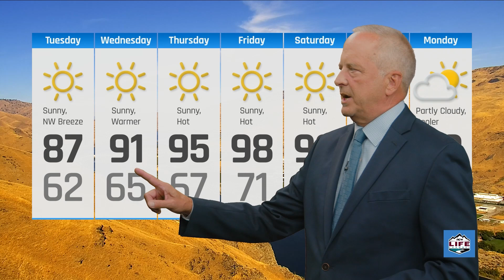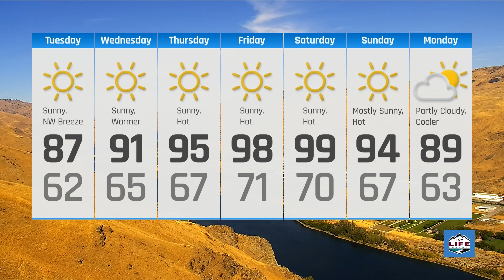NCWLIFE Weather 9-3-24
Hot Week Ahead with Record Highs This Weekend